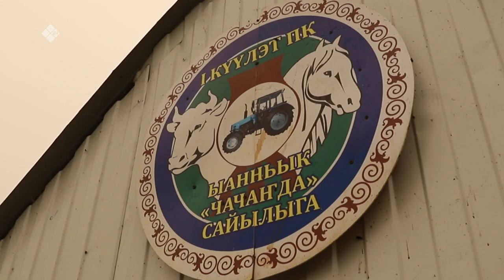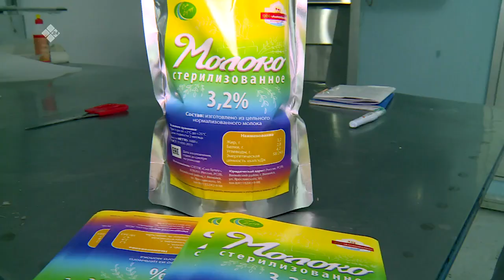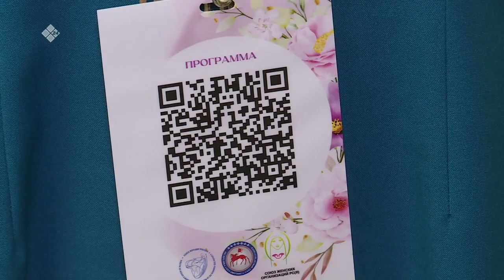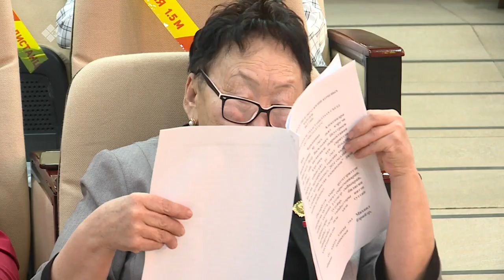«Үлэ дьоно» (11.03.22)